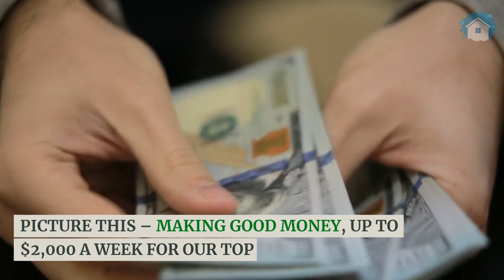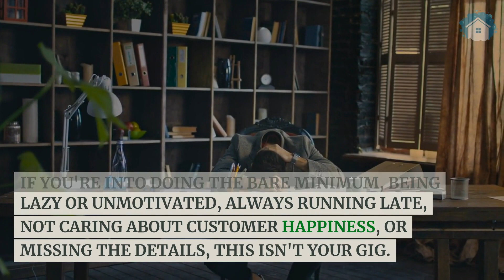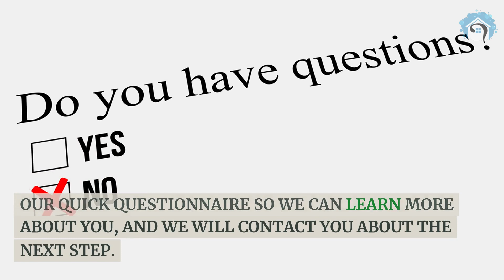Maid Service Today: Where Your Cleaning Career Takes Center Stage! 🎉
"🌟 Join the Maid Service Today Rockstar Cleaner Revolution! 🌟 Tired of jobs that don't appreciate your hard work? Say hello to a game-changer! 🚀 At Maid Service Today, we're on the lookout for hardworking and honest household cleaners ready to become ROCKSTARS. 💪 Earn $$$$ per week, flexible hours, and be part of a culture that values YOU. If you're a nice human, show up on time, and are ready to break free from the minimum wage cycle, this is your chance! 🎉 Hit reply to tell us why you're a perfect partner for Maid Service Today and let's rock this together! 🌐 Join the revolution: [Link to apply] 🌈

📸 Join us on Instagram for stunning visuals and exclusive sneak peeks! 📷🔍